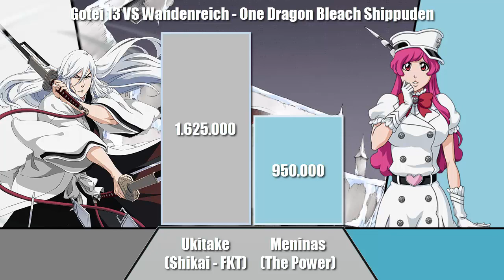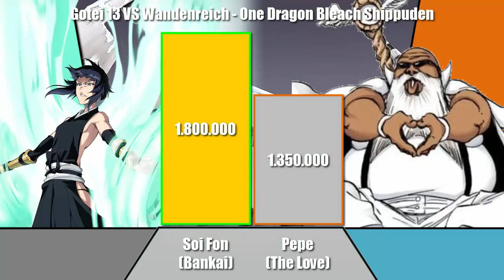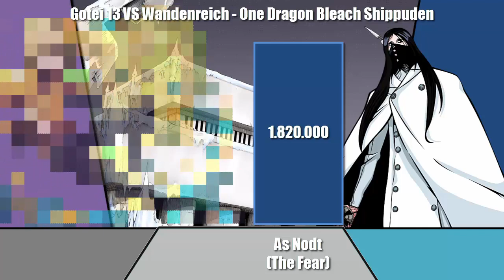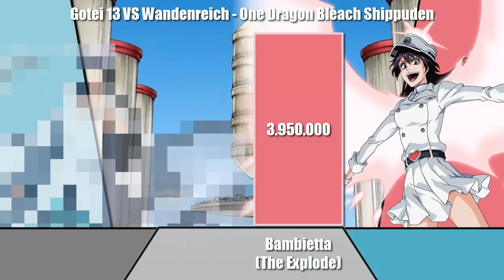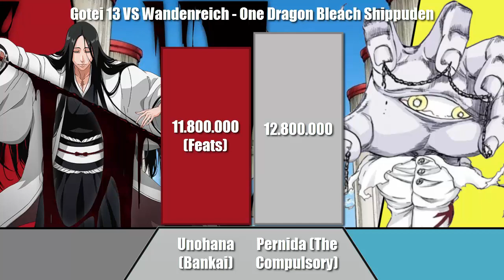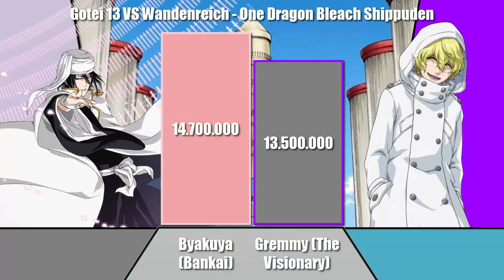GOTEI 13 CAPTAINS vs WANDENREICH STERNRITTERS Power Levels | Bleach | ODBS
Yo wassup guys today I'm gonna make another Bleach comparison: Gotei 13 Captains VS Wandenreich Sternritters. Hope you guys'll enjoy it